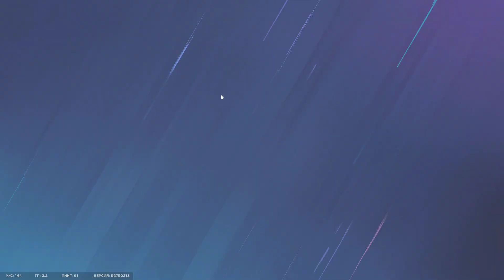Tom Clancy's Rainbow Six Siege 2023 03 15 21 34 36 03 DVR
m33 от моего лица